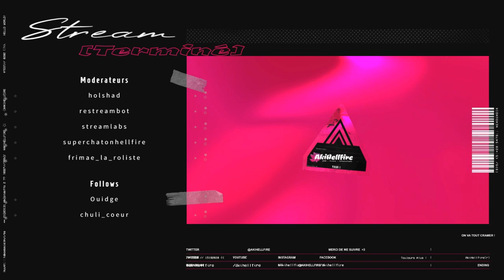Dis, c'est quoi ton jeu ? Space Horror Stories : Interview d'Alnomcys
🎥 REPLAY : Mon interview avec Alnomcys, l'auteur du jeu de rôle "*Space Horror Stories*" 🚀

Dans cette interview, j'ai eu le plaisir de discuter avec Alnomcys, l'auteur du jeu de rôle "Space Horror Stories". Ensemble, nous avons exploré les inspirations derrière le jeu, les défis de la création d'un univers d'horreur spatiale et les personnages fascinants qui peuplent l'histoire.

Je suis ravie d'avoir pu inviter Alnomcys, un talentueux auteur de jeux de rôle, pour discuter de sa création qui combine la science-fiction et l'horreur. Si vous êtes fan de ces genres, cette interview est faite pour vous !

Rejoignez-nous pour un moment captivant et effrayant en compagnie d'Alnomcys. 🚀👽👻

00:00 Présentation de l'auteur
Le jeu
L'histoire du jeu
Comment on joue ?
Actus

🔥 Liens utiles 🔥
*Lien pour le financement (ou pour s’inscrire à l’alter avant la date de début) :*